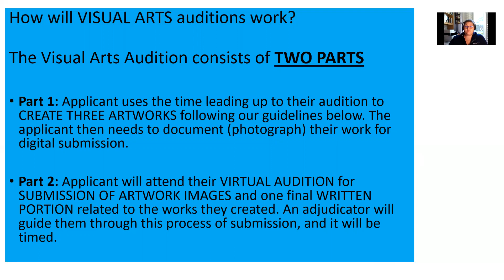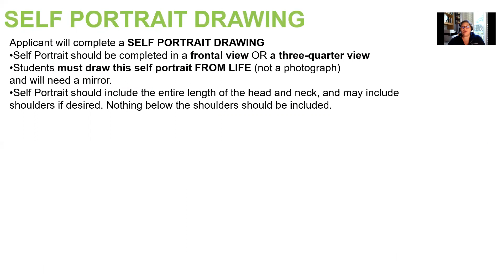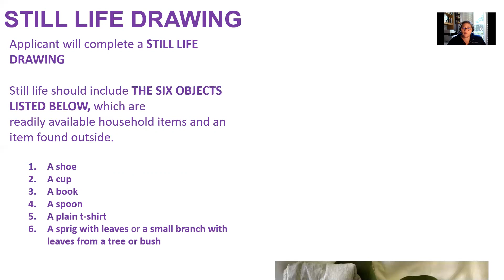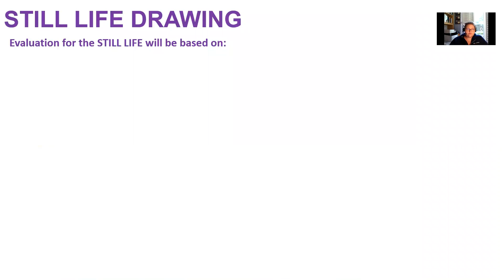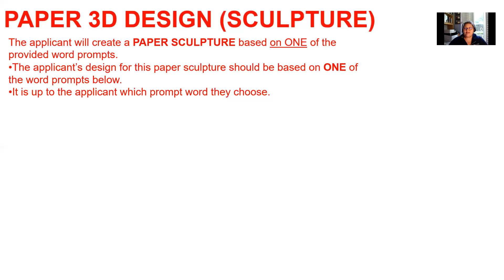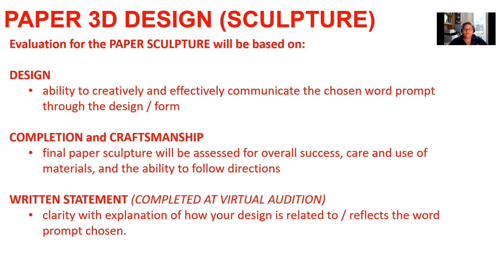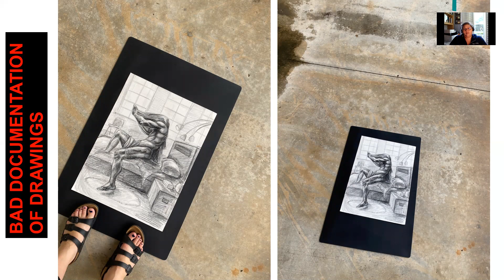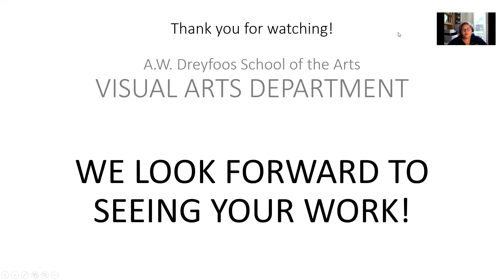DSOA Visual Arts Auditions Info Jan/Feb 2021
In this video, the requirements and expectations of the the 21-22SY audition process for the Alexander W. Dreyfoos School of the Arts VISUAL ARTS department are explained by the dean of the department.